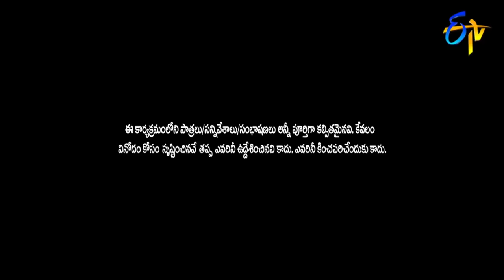Rocket Raghava, Nagi & Mohan Hilarious Comedy Skit's | Jabardasth | ETV Telugu